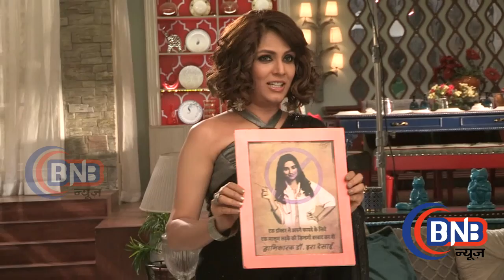Serial Meri Hanikarak Biwi Drama Scene अखिलेश करेगा ईरा से प्यार का Izhaar